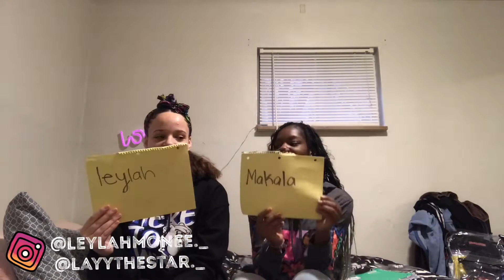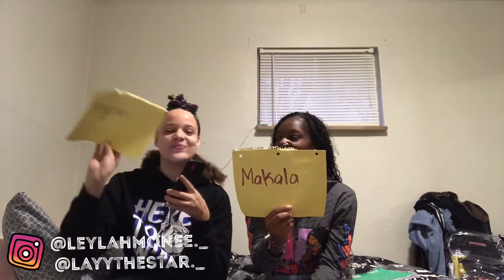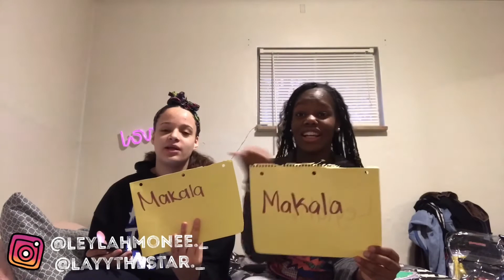WHO IS MOST LIKELY TO?!! W:// FRIEND🥳🔥|| Leylah Mon’e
Hope y’all enjoyed this whoismostlikelyto challenge challenge !😍🥳 Dm If You want more videos like this LETS GET ITTTTTT!

MAKE SURE YOU FOLLOW ALL MY SOCIAL MEDIAS BELOW !! ⬇️

 (Leylahmonee._)

Wanna get to know me ??! Look down below
I am a 14 year old teenager who is also a artist. I love to rap, dance, and ofcourse inspire people .. I hope that in the future I inspired a lot of people and be able to have people say I Look up to her .. I Am a young artist (rapper) who is also trying to make it big and knows no matter what anybody says to continue to live my dream and do what I love.